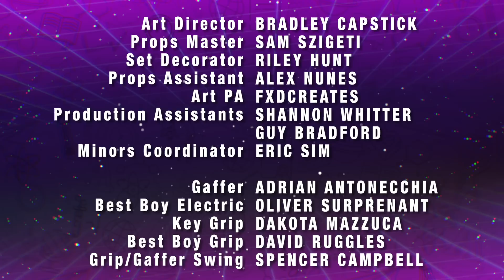The Solutioneers Find A Ghost! ⚡ S2E5 ⚡ Shaftesbury Kids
Watch best friends, coders and budding inventors, THE SOLUTIONEERS, solve everyday problems and make a major difference in the world using S.T.E.A.M.

The Solutioneers Season 2, Episode 5 – The Solutioneers Find A Ghost! Fellow classmate Dante calls into the Hideout to tell the Solutioneers that he thinks the school’s stage is haunted! Gwen gets super psyched to investigate the true origins of the haunting while Kat puts on a brave face. Armed with a camcorder, a directional microphone, and their courage, Kat and Gwen investigate the “haunted” stage.

A huge Shaftesbury Kids & Family thank you to Let's Talk Science and Shaw Rocket Fund for supporting The Solutioneers

With over 114 hours of award-winning kids & family programming, including Kids Emmy Award®-winning series Dark Oracle, and the long-running hit series Life with Derek - alongside family movies featuring some of Canada’s best and brightest stars including Tatiana Maslany, Elliot Page and Sandra Oh, Shaftesbury’s growing slate of kids and family co-viewing programming brings fresh content to a new generation of tween and young adult viewers across all platforms.